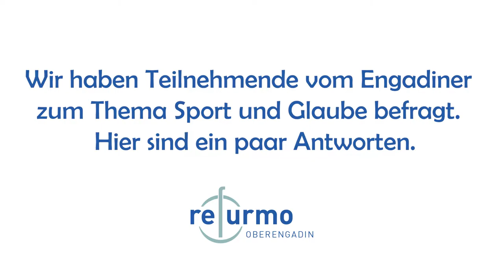Begegnung mit Curdin Perl